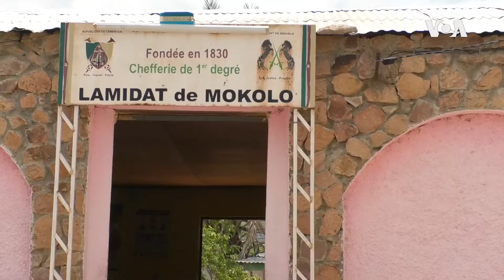Cameroon Female Chiefs Battling Early Marriage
Moki Edwin Kindzeka narrates this report by Anne Nzouankeu in Mokolo, Cameroon.